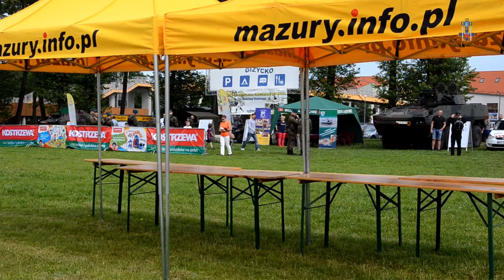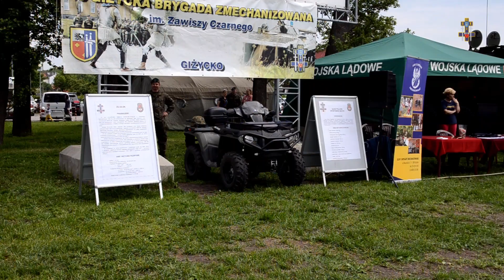MINI MARATON PUCHAR WYSPY GIŻYCKO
W sobotę, 28 maja 2016 roku, w porcie EKOMARINA odbyła się impreza masowa "Puchar Wyspy Giżyckiej w  biegach ulicznych". My Zawiszacy też tam byliśmy.